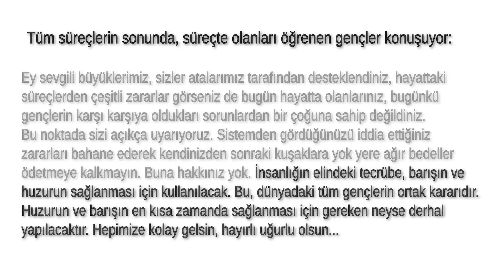Gençlerin Sonuç Değerlendirmesi; Son Özetler 10_10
Tüm süreçlerin sonunda, süreçte olanları öğrenen gençler konuşuyor:

Büyüklerimizden bazıları, atalarımızın bazı insanlara zararı dokunan bir süreç tasarladığından ve bu yüzden kendilerinin insanlara zararlı olan bazı süreçler oluşturmak durumunda kalarak, atalarımızın süreci yüzünden, istemeden insanlığa zarar vererek yaşamak zorunda kaldıklarından bahsediyorlar.

Ey sevgili büyüklerimiz, sizler atalarımız tarafından desteklendiniz, hayattaki süreçlerden çeşitli zararlar görseniz de bugün hayatta olanlarınız, bugünkü gençlerin karşı karşıya oldukları sorunlardan bir çoğuna sahip değildiniz. Bu noktada sizi açıkça uyarıyoruz. Sistemden gördüğünüzü iddia ettiğiniz zararları bahane ederek kendinizden sonraki kuşaklara yok yere ağır bedeller ödetmeye kalkmayın. Buna hakkınız yok. İnsanlığın elindeki tecrübe, barışın ve huzurun sağlanması için kullanılacak. Bu, dünyadaki tüm gençlerin ortak kararıdır. Huzurun ve barışın en kısa zamanda sağlanması için gereken neyse derhal yapılacaktır. Hepimize kolay gelsin, hayırlı uğurlu olsun...